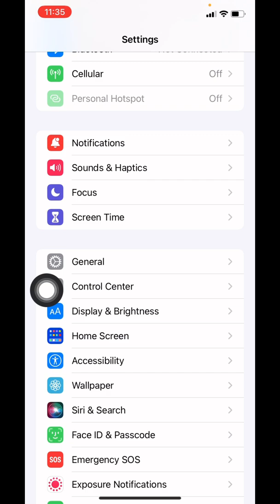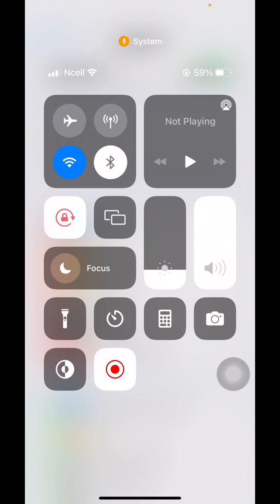How to Screen record on iPhone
Do you want to record your iPhone screen? In this video, we show you how to do it with just a few simple steps.

You'll be able to capture videos and screenshots of anything on your screen in no time - perfect for tutorials, product demos, or just showing off your new app!

There are a number of great reasons to learn how to screen record on your iPhone. Perhaps you want to show off your new game's high score, or share a funny video with your friends. Maybe you need to capture an important conversation or video call for future reference. Whatever the reason, learning how to record your screen on iPhone is easy and can be done in a few simple steps.

We will not download a third-party application for screen recording on iPhone. Instead, we will use the built-in feature of the iPhone to record our screen. Follow the steps and you're ready to screen record your iphone.

00:00 How to screen record on iPhone?
00:26 Be Sure to Add Screen Recorder to Control Center
00:47 Start Recording Your Iphone